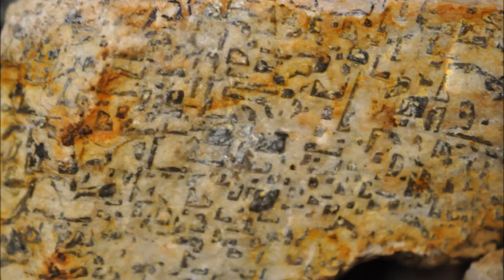ЗА КАМНЕМ ПОЛЯ ЮЖАКОВСКИЕ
Были в полях Южаково: халцедон, кварц, пегматит.  В отдельных местах пятна разрушенного пегматита (жила рядом). Халцедоны разнообразных оттенков, форм и рисунков.  Фото образцов будут в следующем видео.
Произведение «ЗА КАМНЕМ ПОЛЯ ЮЖАКОВСКИЕ» созданное автором по имени Владимир Маковецкий, публикуется на условиях лицензии Creative Commons «Attribution» («Атрибуция») 4.0 Всемирная.